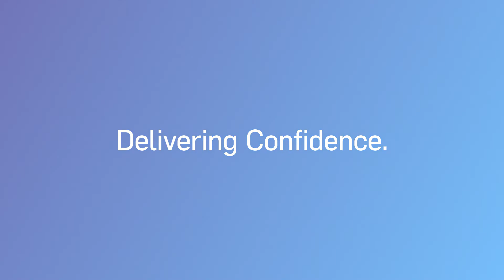New Medea Self service Counters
Carrier Refrigeration